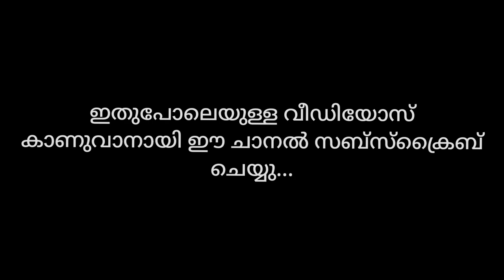💚കർമ്മയുടെ💚 തകർപ്പൻ പെർഫോമൻസ് കൂടെ 💙 പൊന്നനും 💙ആയി ഒരു നൈസ് മുട്ടും....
ഇത് പോലെ ഉള്ള വീഡിയോകൾ കാണുവാൻ ഈ ചാനൽ സബ്സ്ക്രൈബ് ചെയ്യാൻ മറക്കല്ലേ...